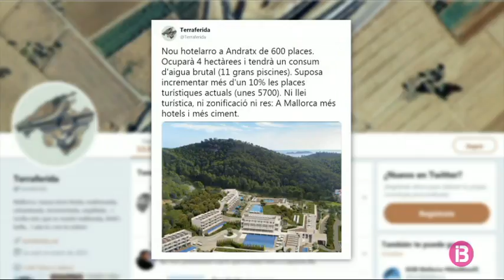Terraferida denuncia la construcció d`un gran hotel a Andratx